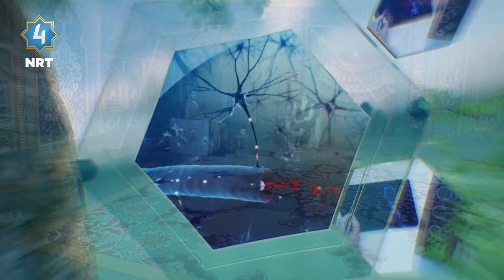ئێوارەی ئێن ئاڕ تی چوار - بۆچی پێغەمبەر ﷺ داوای کۆنتڕۆڵی نەفس و توڕەنەبوونمان لێدەکەن؟